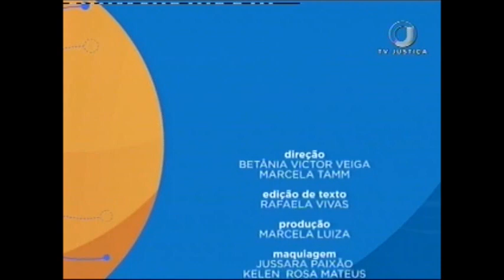Saber Direito Aula - Direito Autoral - Aula 1